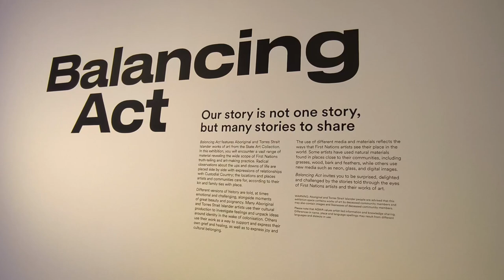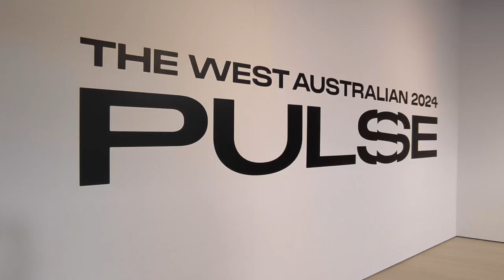Travel back in time...visit magnificent Art Gallery Western Australia Perth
Travel back in time...witness some magnificent creations on canvas & in art form of yesteryear. Worth a visit to the Art Gallery of Western Australia Perth AGWA. Fascinating Art collections.